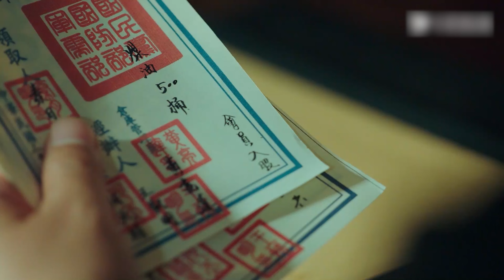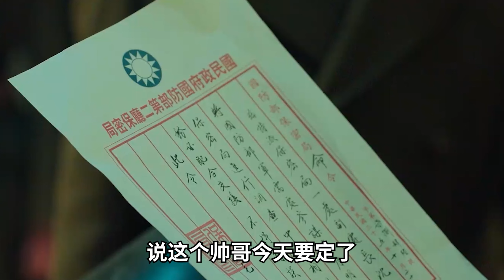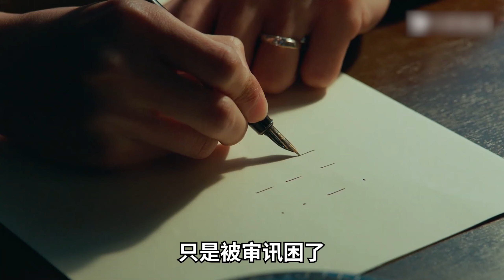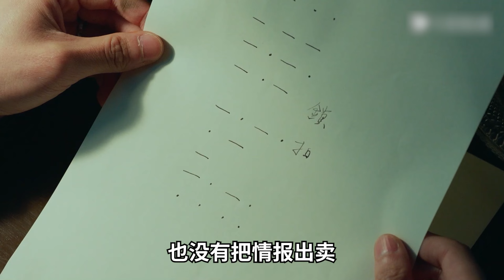【解说】局中人 26｜在敌人眼皮底下，竟然可以用wink传递情报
《局中人》解说---明争暗斗，亲情与友情的羁绊；风雨飘摇，迷局与信念的博弈。一起来看放放子张一山如何摆脱“弟控”老哥潘粤明的360度无死角全方位布控～

►演员：张一山、潘粤明、王瑞子、王一菲、赵达
►剧情介绍：1945年抗战胜利以后，国民党军统总部情报处沈放（张一山 饰）重回组织，接线任先生后开始了纠察出我党叛徒、获取“灵芝计划”、破坏“金陵会”预谋的行动。长期的潜伏生活始终处在黑暗之中，即便有来自组织的帮助与关心，沈放依旧感到身心疲惫，脑中遗留的弹片更是不停的折磨着他并且随时威胁着他的每一次行动。然而困难还不止这些，与父亲久积的矛盾，哥哥沈林（潘粤明 饰）对自己的怀疑、不解与监视，更是让他孤立无助，危机四伏。一场蓄谋已久的“局”慢慢浮出水面，一段生死对弈逐渐拉开帷幕。一脉相承的沈氏兄弟，就此入其局，陷迷局，溺小僵局，攻破局，步步为营，终为最后的胜利赢取转机。